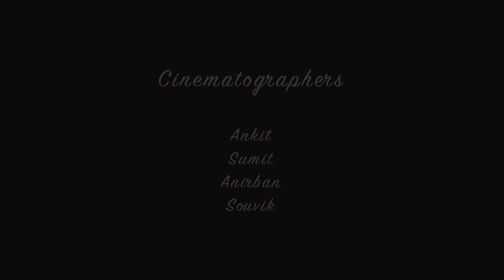Madhura & Dillon Wedding Trailer